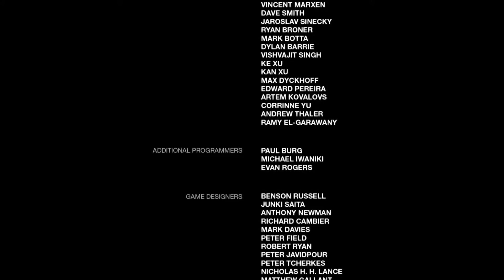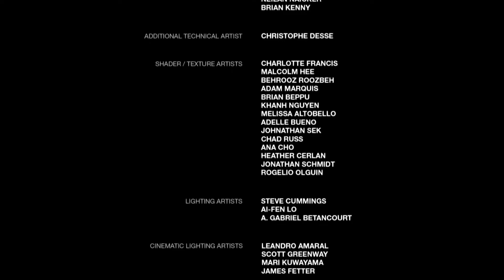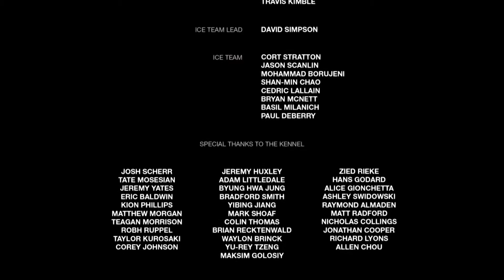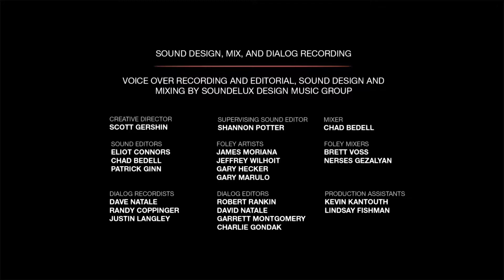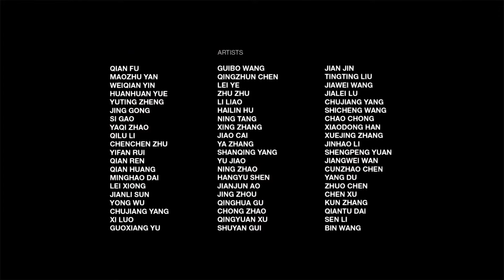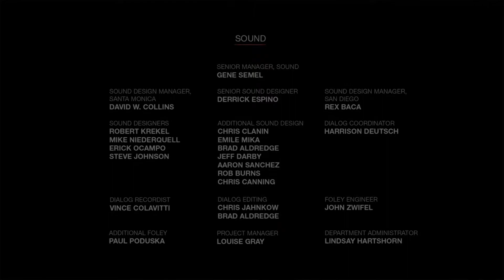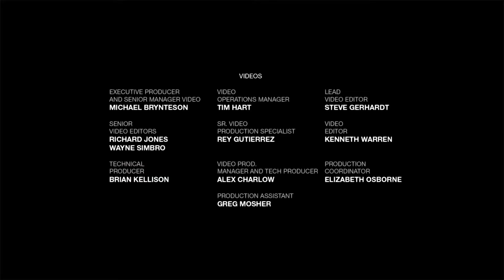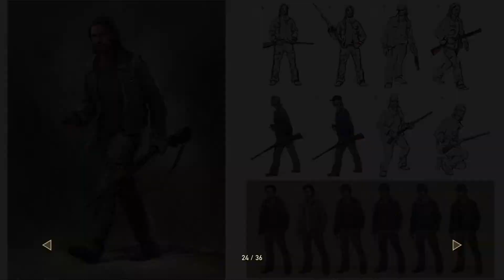Mord | THE LAST OF US REMASTERED #030 | FioreBo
«LET'S PLAY THE LAST OF US REMASTERED»